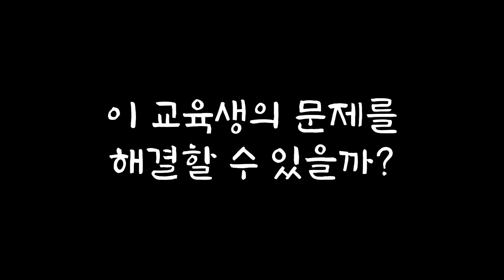[좀보이드] 스트리머 교육하기!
트위치 스트리머 "김푸"님과 함께 한 영상입니다.